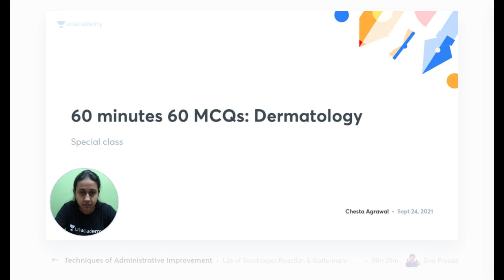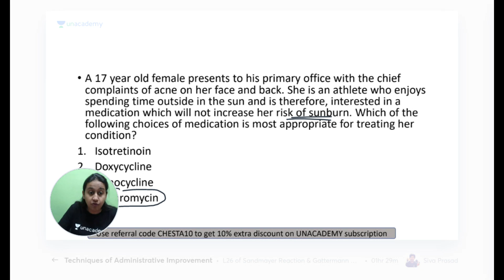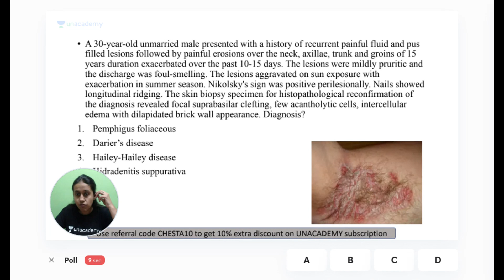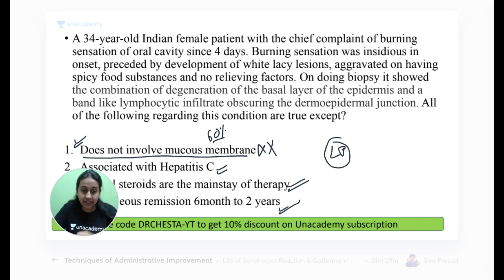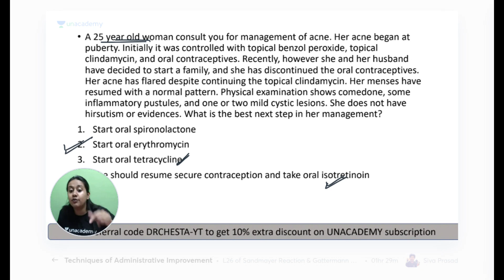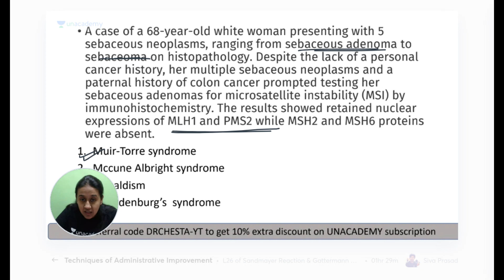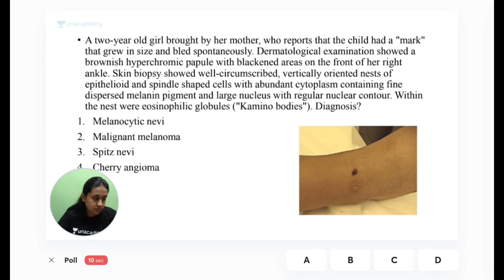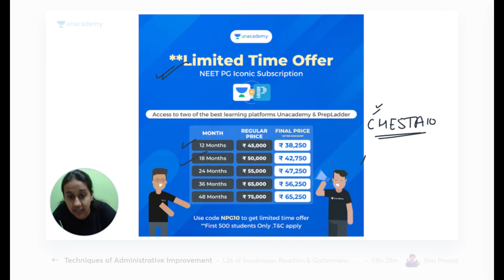60 minutes 60 MCQs: Dermatology | Let's Crack NEET PG | Dr.Chesta Agarwal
In this session, Dr. Chesta will be teaching about 60 minutes 60 MCQs: Dermatology

Iconic:
Unacademy & PrepLadder
With Unacademy
All Resources Included in PLUS Subscription
- Live Batches
- Recorded Classes
- QBank & Notes*

With PrepLadder
All Resources of Dream Subscription
- Video Lectures
- QBank 3.0
- Rapid Revision
- Snapshot & Treasures